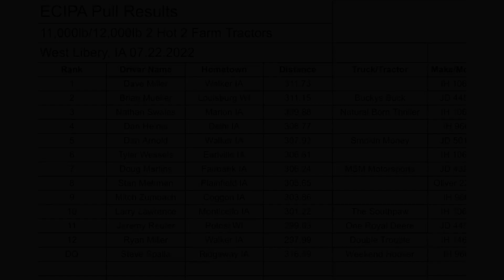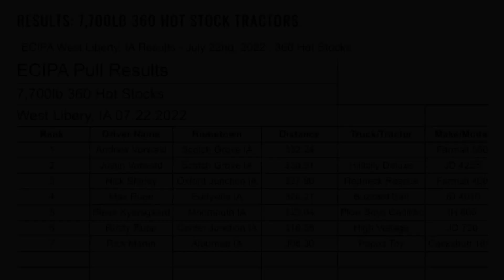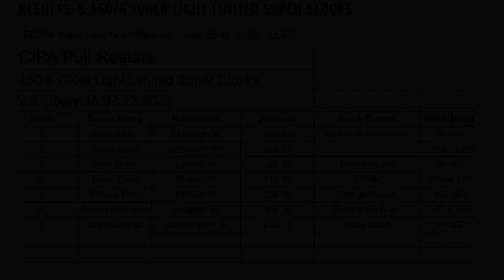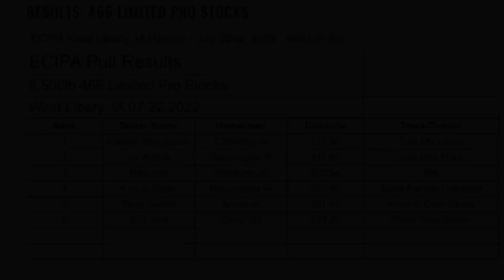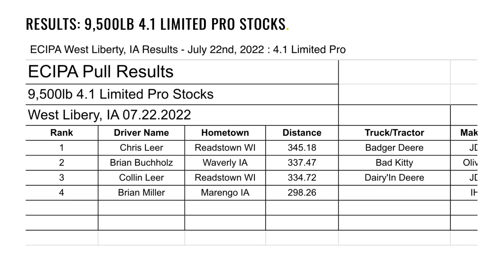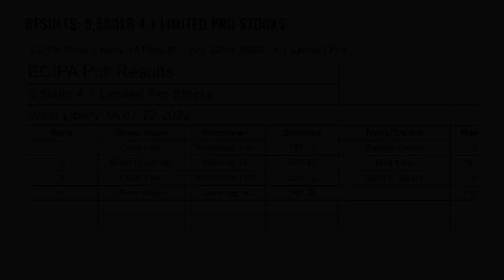East Central Iowa Pullers Association West Liberty Tractor pull July 22, 2022